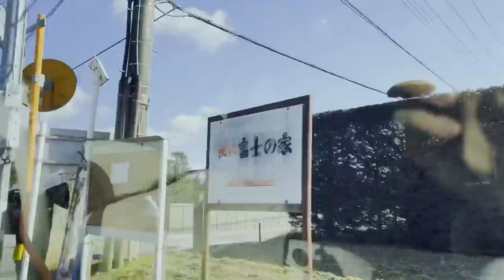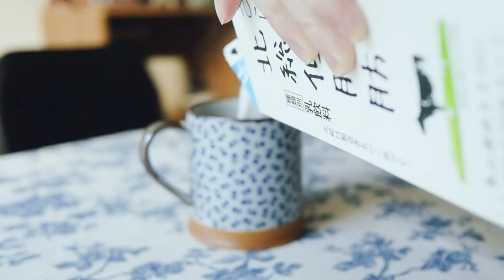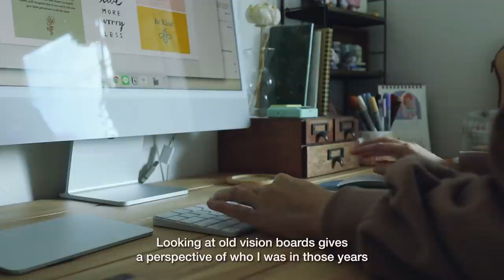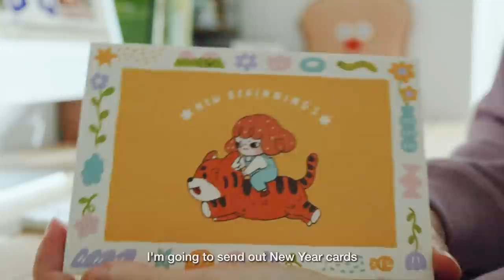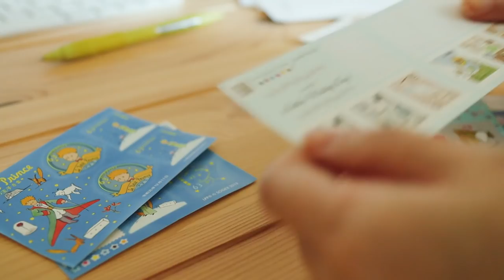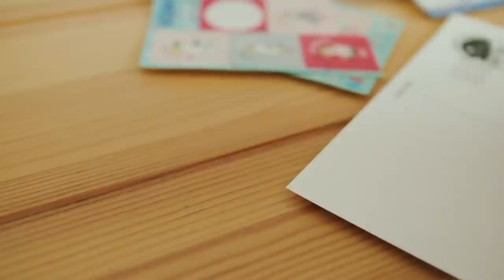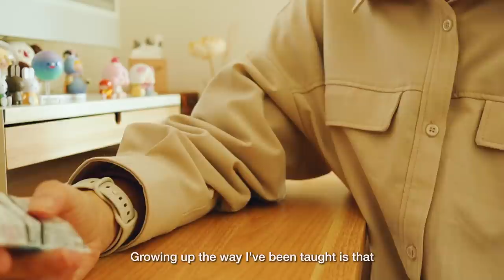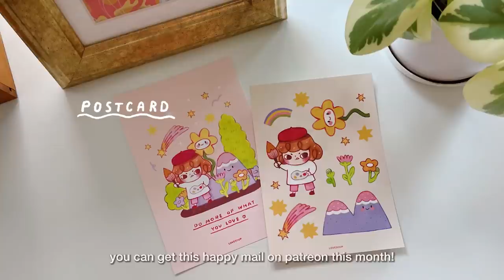Hello 2022! Goal Setting & Making Space For Play | JAPAN Vlog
🌻 LINKS